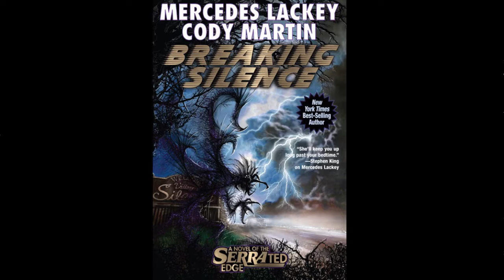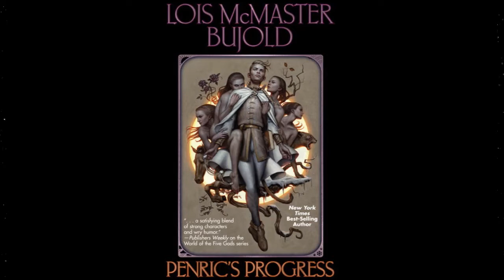BFRH: THE JUPITER KNIFE with D.J. Butler & Aaron Michael Ritchey, Part 1 of 2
D.J. Butler discusses the new Hiram Wooley novel The Jupiter Knife (cowritten with Aaron Michael Ritchey). An ancient evil haunts dustbowl-era Utah, and it is up to cunning man Hiram Wooley and his adopted son Michael to defeat the darkness. And David Weber's Uncompromising Honor Part 51.

Originally aired: 5 February 2021